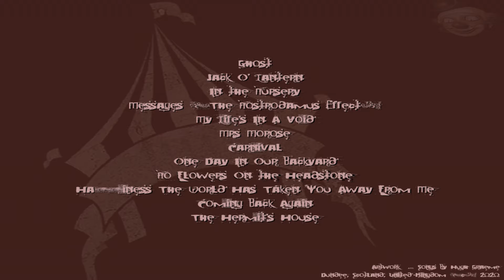Jack O' Lantern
Praying hands that are mystified
Tell me you can't see past the veil
An enigmatic sign
That some how rules their lives
It's a philosophical riddle
Not to be taken lightly as it enters the mind

The head of an agnostic figure
Seeing his life as only the material
The flesh and the blood
Speaks of a spiritual nature
But the spiritual is something something something
He can't trust

Oh! deep in the shadows
Smiles in the mirage Oh!
Ignus fatus spectre the ghost

In a dream of ether-reality
A fleeting glimpse
As a door opens
Revealing an inner creed
Small hands were seen transparently
Touching his mortal mind
Merging with his life
Dangling on a thread